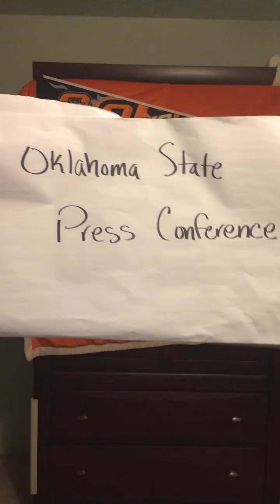Smart/Ford/Gundy Rant Parody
What Travis Ford should have said